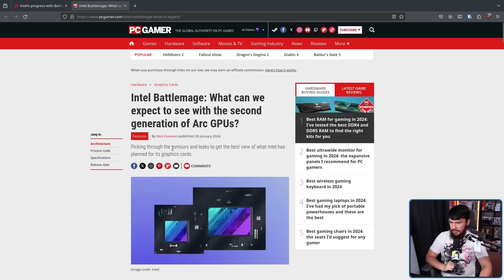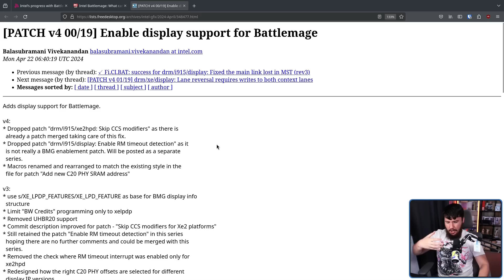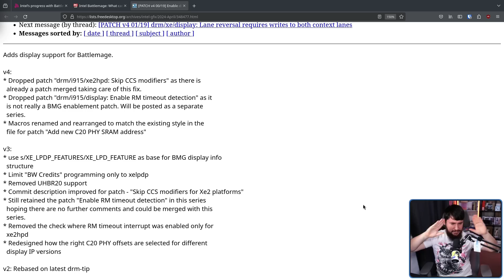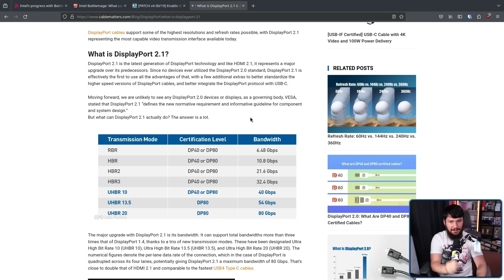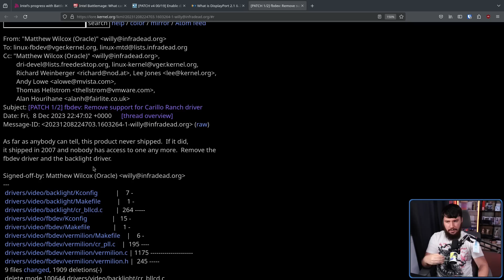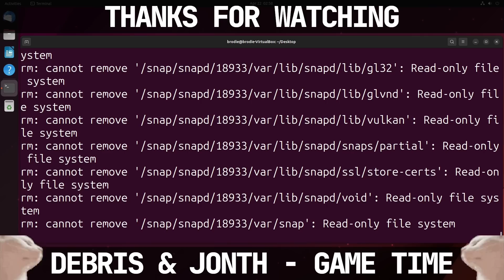Intel ARC Battlemage Hasn't Been Cancelled... Yet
2 years ago we saw the launch of Intel ARC Alchemist and it was interesting at the time but not something I was going to buy but since we haven't really heard much, at least until some driver updates came into the kernel.

Credits
🎨 Channel Art:
Profile Picture: